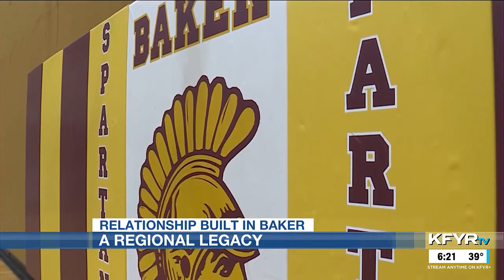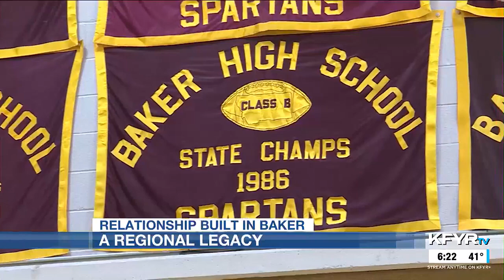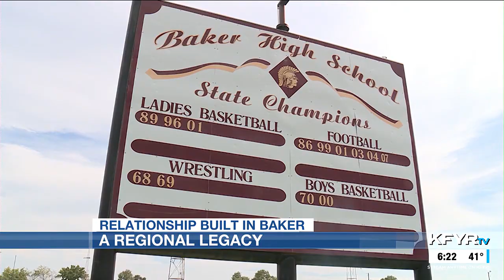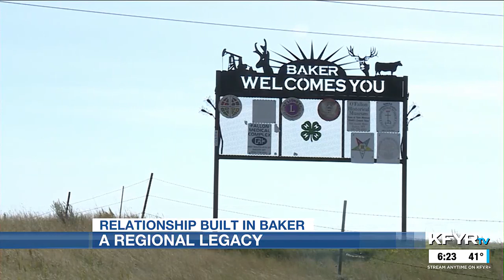KFYR First News at Six Sportscast 10/25/23